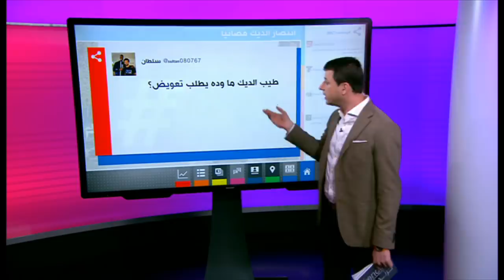انتصار ديك فرنسي في معركة قضائية بسبب صياحه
ضجة في فرنسا بسبب انتصار ديك فرنسي في معركة قضائية بسبب صياحه